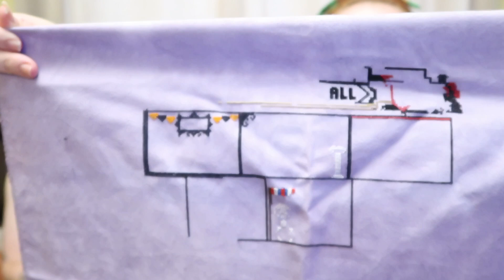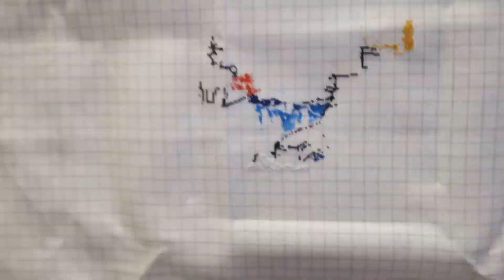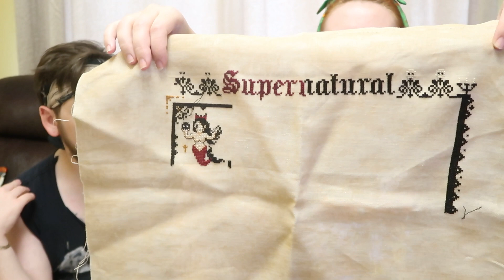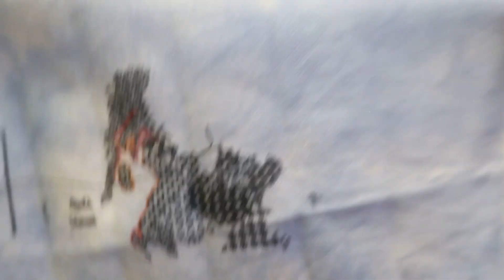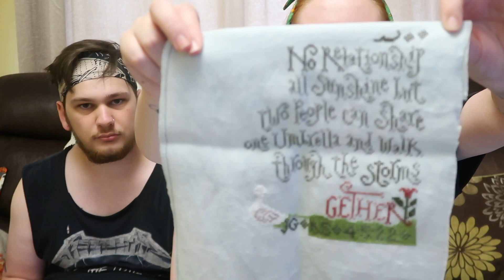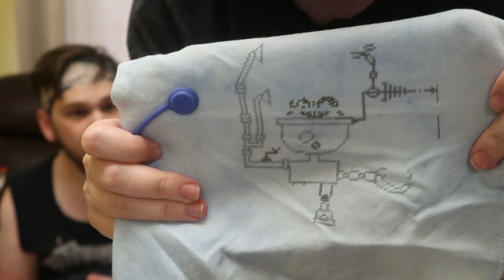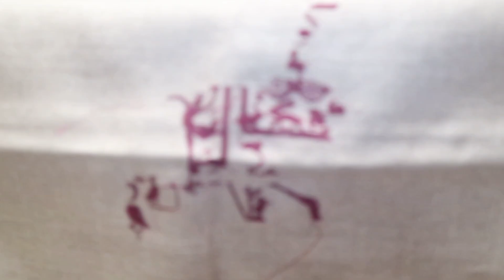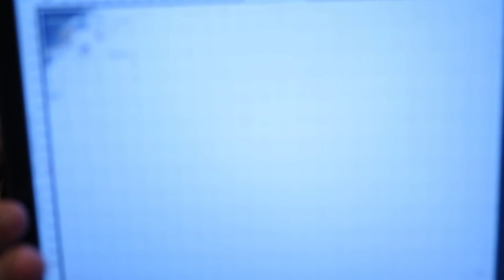Flosstube #67 - A Mini WIP Parade / The Start of One Percent SAL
Jess Instagram: @ Cross_Stitching_Smiles
Ry's Instagram: @ Cowboy_Crossstitcher